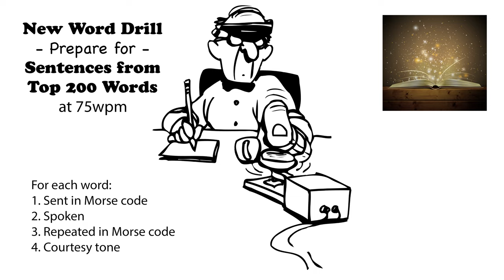Sentences from Top 200 Words - New Word Drill - 75wpm